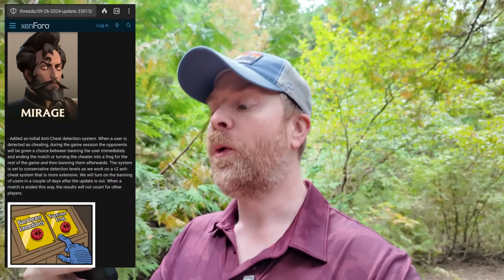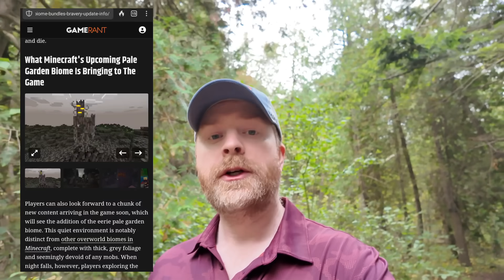BIG problems for Retro Game Corps, PS4 Emulation improvements, and a lot more!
Hey all! In this video we go over the latest and  news in technology, gaming, open source and emulation!

0:00 Retro Game Corps in Trouble
5:05 Deadlock Anti Cheat Update
6:06 New Tetris Challenge
6:48 New Minecraft Biome
7:33 DragonBall Xenoverse 2 Update
8:04 Baldurs Gate 3 Pokemon Mod
9:00 ShadPS4 Improvements
9:37 New SNES Beat Em Up
9:54 Amstrad Mighty Street Fighter